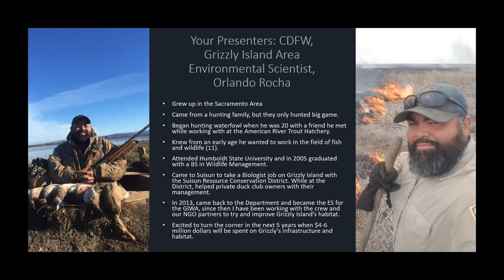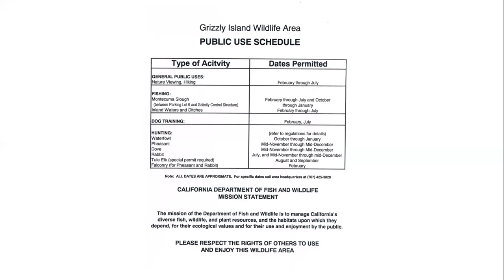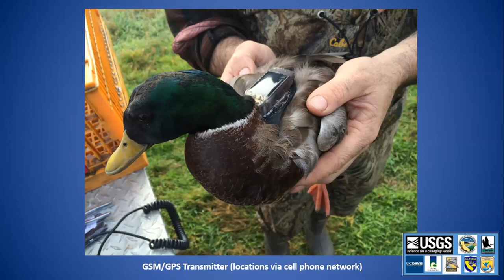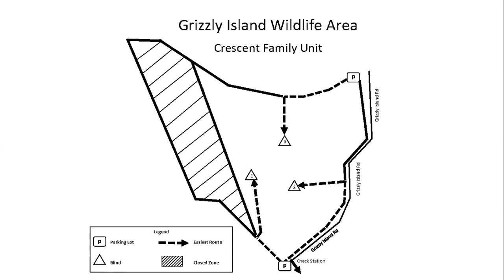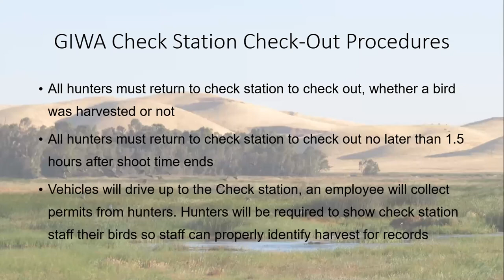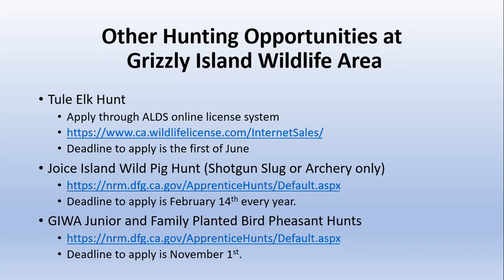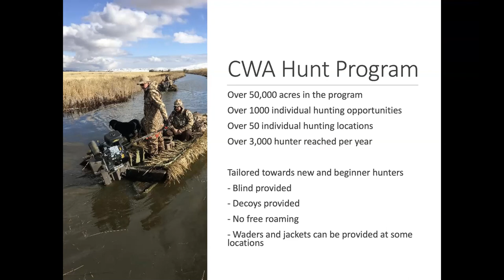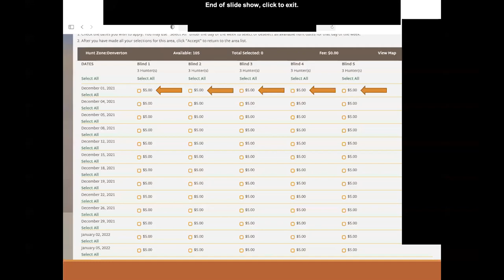AHE 2021- Webinar #18- Waterfowl Hunting and Other Opportunities- Grizzly Island/ Suisun Marsh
This webinar will feature waterfowl hunting and other opportunities at Grizzly Island WLA and the Suisun Marsh. Come join us for inside information on this CDFW property and this historic marsh.